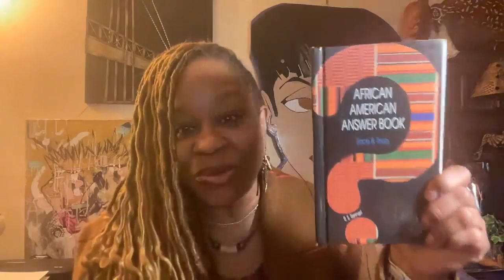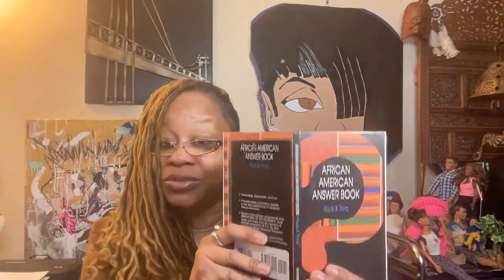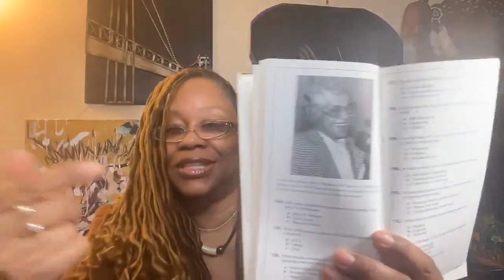Book Title: African American Answer Book, Facts & Trivia.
Audrey Reads
Written by R. S. Rennert